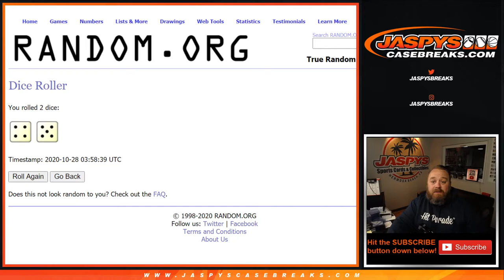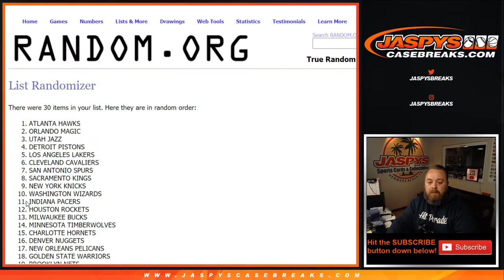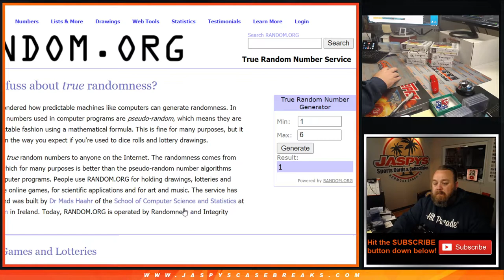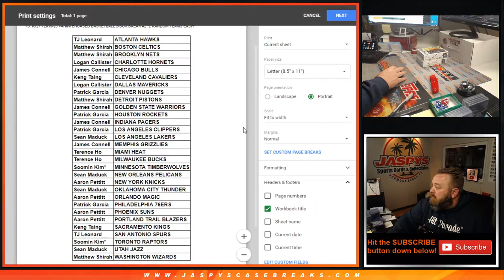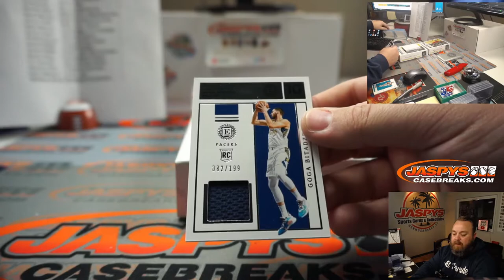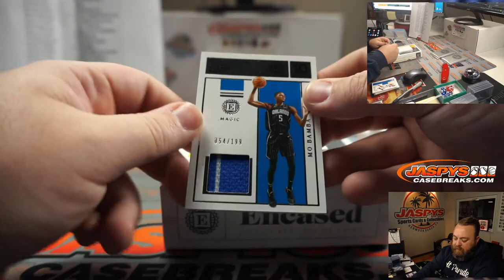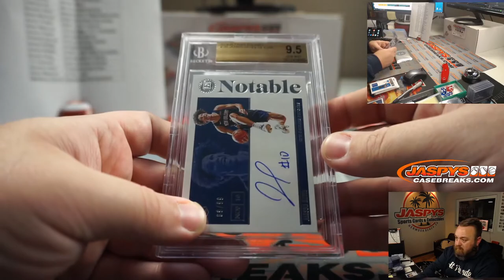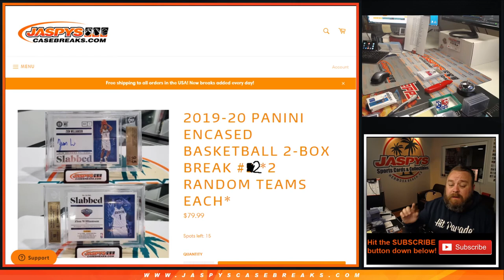TU 10/27 - 2019-20 PANINI ENCASED BASKETBALL 2-BOX BREAK #2 *2 RANDOM TEAMS EACH*